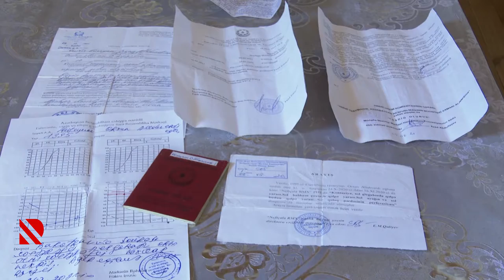"Qazi" Xəbərlər Bülleteni bu axşam saat 21:30-da, REAL TV-də